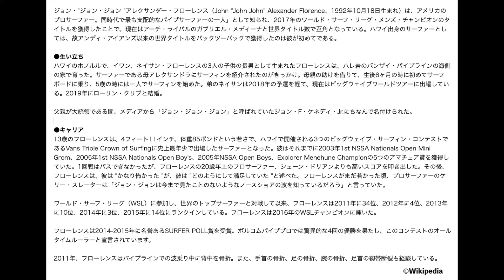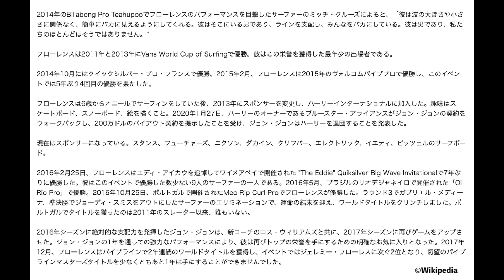ジョンジョンフローレンス（プロサーファー）のストーリー（経歴）©︎ウィキペディア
Surfing Videos 365